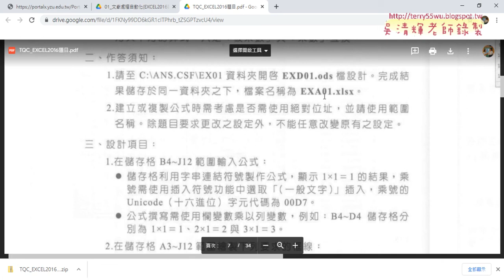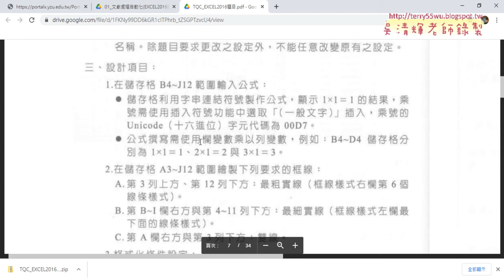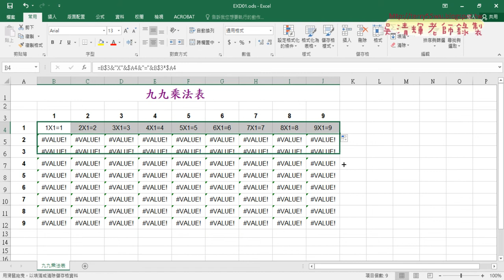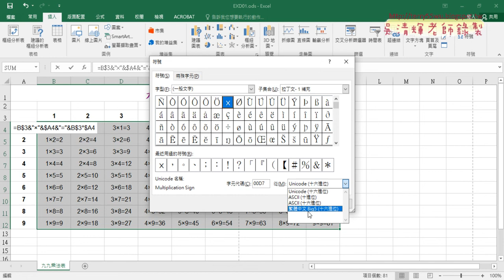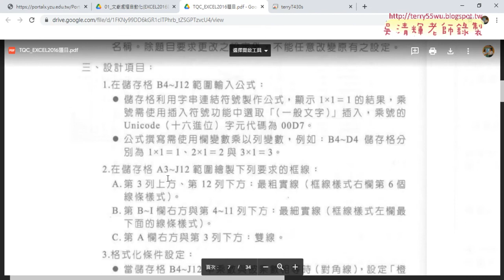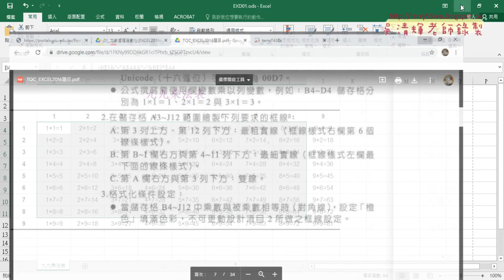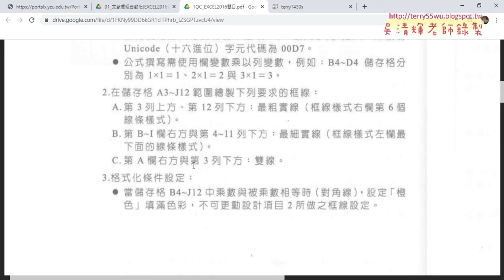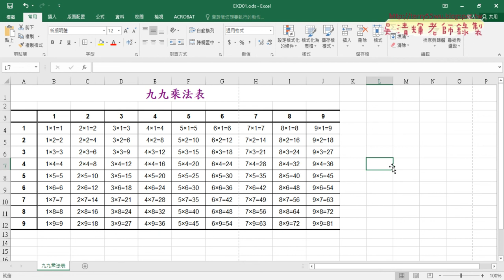01 108九九乘法表產生與框線